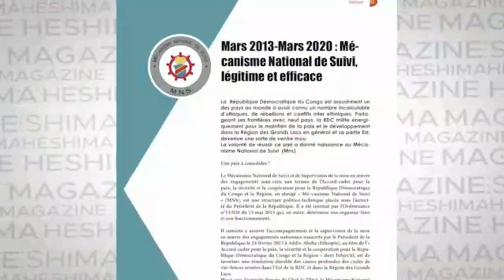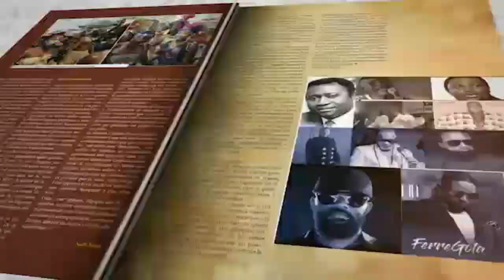TUERIE AU KATANGA:JOHN NUMBI POINTE DU DOIGT .FATSHI NOMME DANS L ' ARMEE CONGOLAISE CONTRE KABILA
TUERIE AU KATANGA:JOHN NUMBI POINTE DU DOIGT .FATSHI NOMME DANS L ' ARMEE CONGOLAISE CONTRE KABILA . DIEU MERCI DE L ' UDPS DU 19/07/2020

Merci à tous
Chancella Tshala .